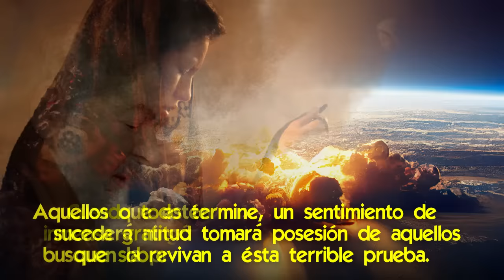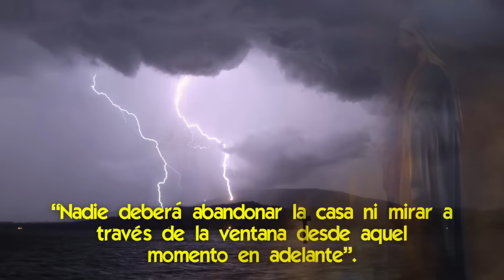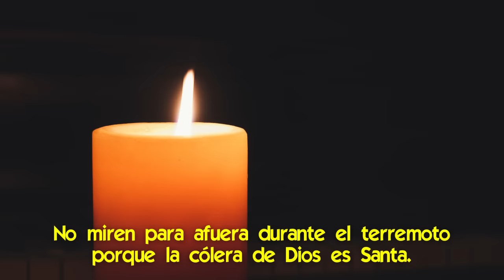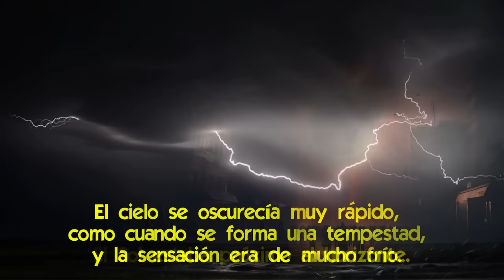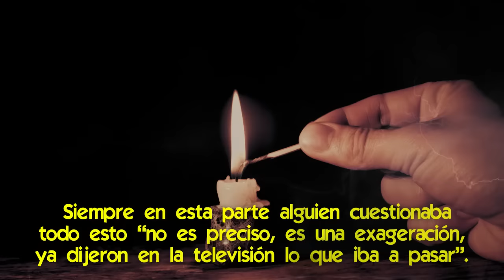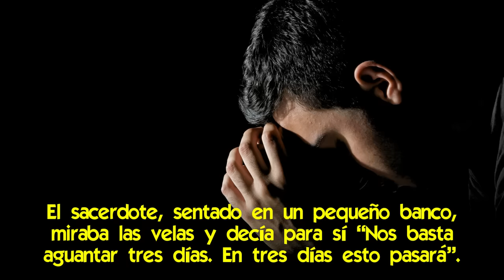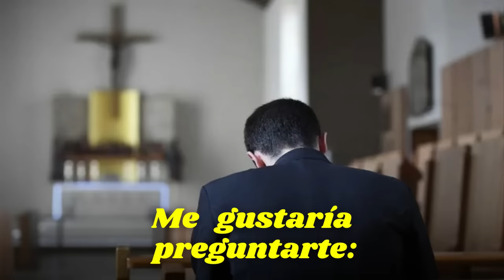¡Ultima Revelación al Padre Oliveira! Las Señales Previas a los 3 Días de Oscuridad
🌟 Cómo Prepararse para los 3 Días de Oscuridad.

¿Has escuchado sobre los 3 días de oscuridad?
Es un evento que ha sido profetizado por santos y místicos desde hace siglos.
Y se sostiene que vendría como el suceso final de la purificación de la Tierra.
El Padre Oliveira, un sacerdote brasileño que vive en Rio Grande do Sul, ha recibido revelaciones proféticas que incluyen visiones sobre este evento apocalíptico.
Durante 16 años, las revelaciones que recibió sobre los 3 días de oscuridad se repitieron, confirmando su certeza.
Y cuando las comparó con las del Padre Pío encontró similitudes sorprendentes, por eso decidió hacerlas públicas.

Aquí te vamos a contar las vívidas revelaciones que tuvo el Padre Oliveira sobre los 3 días de oscuridad y las compararemos con las del Padre Pío.
Descubrirás por qué se producirá este evento, lo que debes hacer para estar preparado, cuáles son las señales previas que habrá, y qué deberías hacer durante esos 3 días en que la oscuridad caerá sobre la Tierra.
¡No te pierdas esta valiosa información!

📌 Jesucristo revela al Padre Pío los 3 Días de Oscuridad
📌 Las asombrosas Visiones del joven Cauá Felipe sobre Final de los Tiempos y los 3 días de oscuridad
📌 La Guerra, el Aviso, los 3 Días de Oscuridad: Las impactantes Visiones dadas a María Julia Jahenny
📌 ¡Somos la Generación de la Gran Tribulación! Cómo la Pérdida de Fe nos está Llevando a la Oscuridad
📌 Impactante Revelación del P. Malachi Martin sobre los 3 Días de Oscuridad ¿Qué nos espera?
📌 Cuál es la Defensa Sobrenatural que Dios nos da para los 3 Días de Oscuridad
📌 Revelación de lo que sucederá en el Mundo Después de los 3 Días de Oscuridad
📌 Por qué No deberíamos tener Miedo de los 3 días de Oscuridad [qué deberíamos hacer]

✅ Revelación en Medjugorje sobre la Gran Tribulación y los 3 Días de Oscuridad
✅ ¿Qué son los Tres Días de Oscuridad Profetizados por varios Santos?
✅ La tremenda importancia de las Velas Bendecidas para la Limpieza de la Maldad en el Mundo